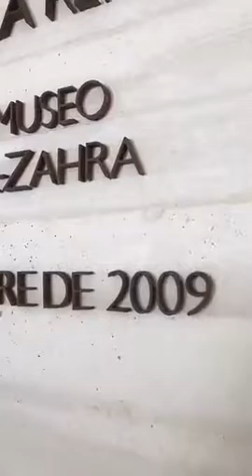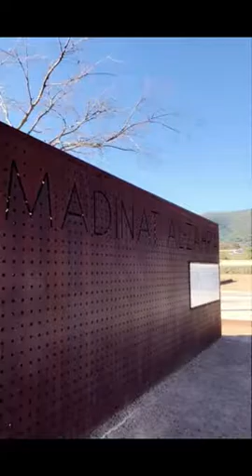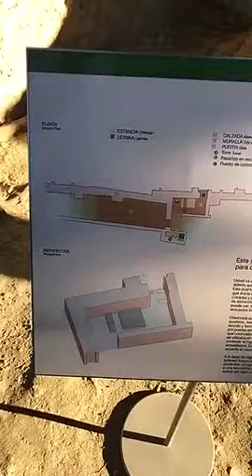Snap @Kayan.Arch: Cordoba : المعماري بشار السالم يزور مدينة الزهراء في الأندلس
زيارة المعماري بشار إلى معرض ومتحف المدينة والمعالم الأثرية في المنطقة